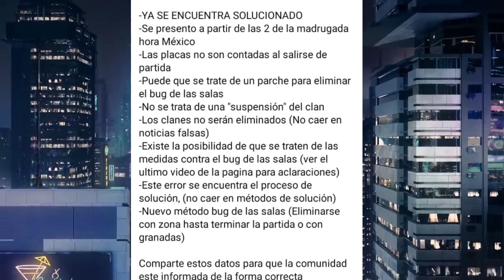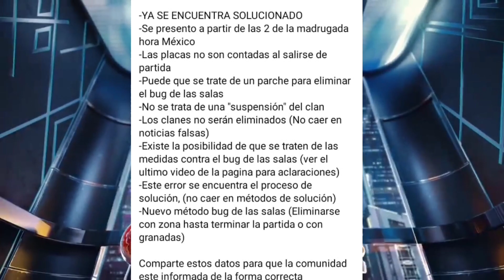ADIÓS BUGUG DE SALAS DUELO DE ESCUADRA FREE FIRE ☹️ ENTÉRATE 😔